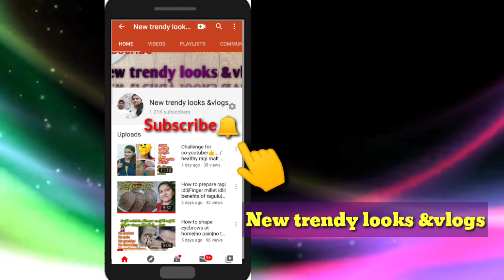Pure pattu sarees |direct from manufacturers| fancy pattu sarees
100% pure pattu sarees

👉if you want this sarees
video lo unna sarees konalanukunna vallu ee group lo join avvandi...
video unna sarees kavali ante plz
screenshot thesi pampagalaru...

 Pure uppada sarees